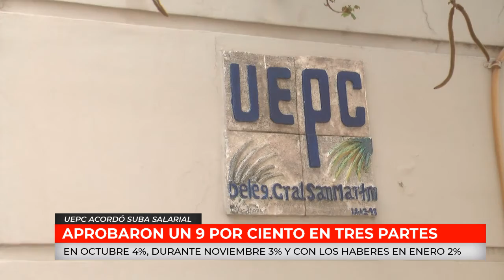UEPC ACORDO SUBA SALARIAL |APROBARPN UN 9 POR CIENTO EN TRES PARTES - Carlos Andrada.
La oferta del gobierno aprobada establece un 9% de aumento remunerativo con impacto en las jubilaciones. Lo recibirán en tres partes. Con el salario de octubre 4%, durante noviembre 3% y en enero 2%.